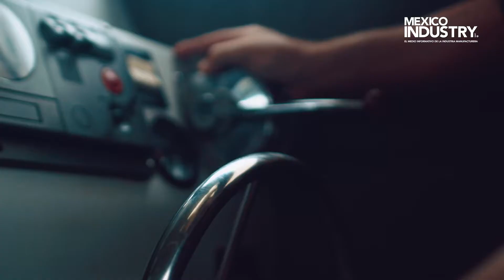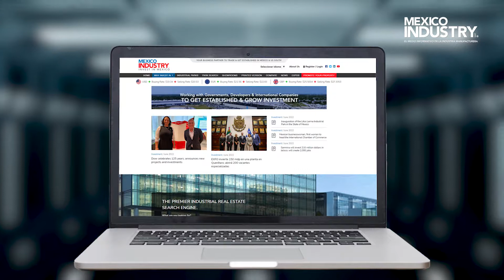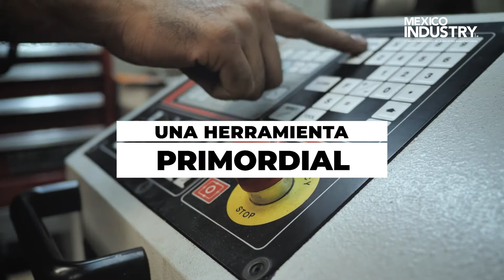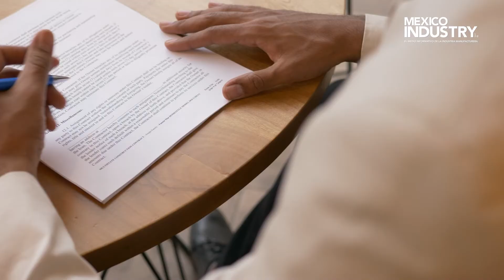INVEST IN MEXICO BY MEXICO INDUSTRY